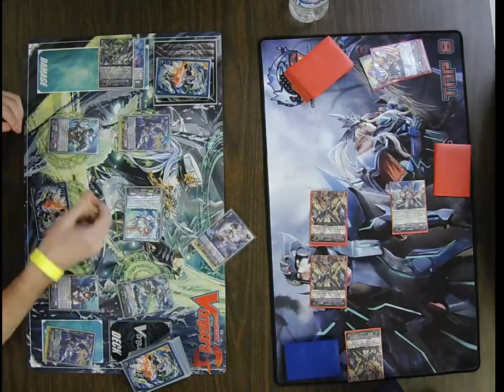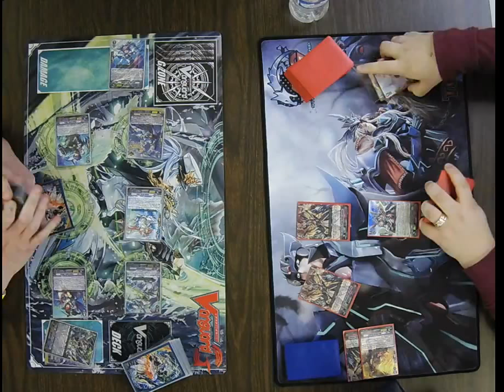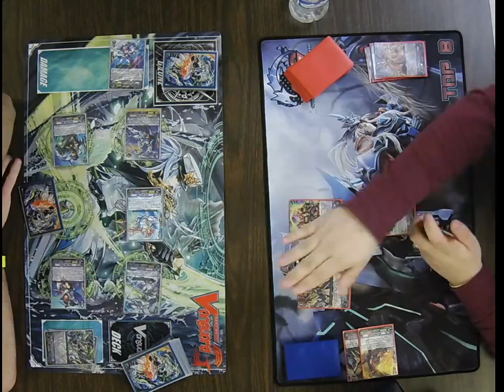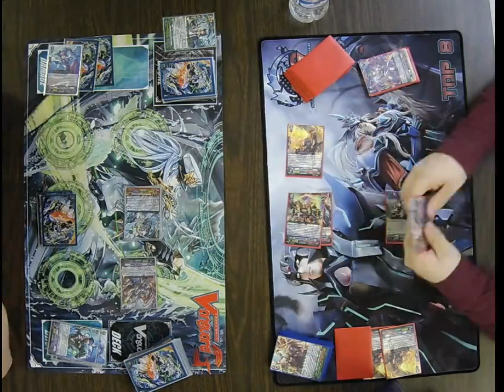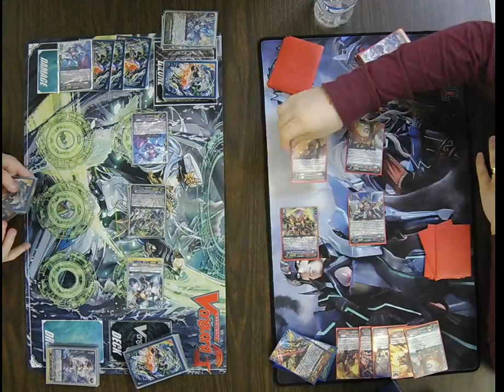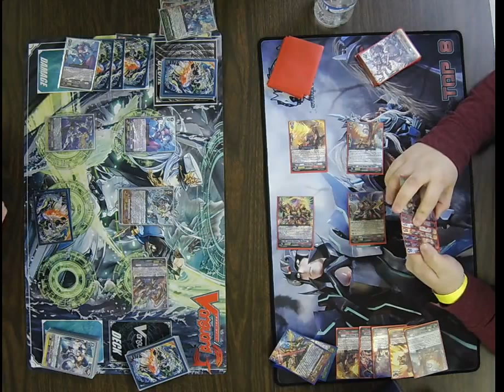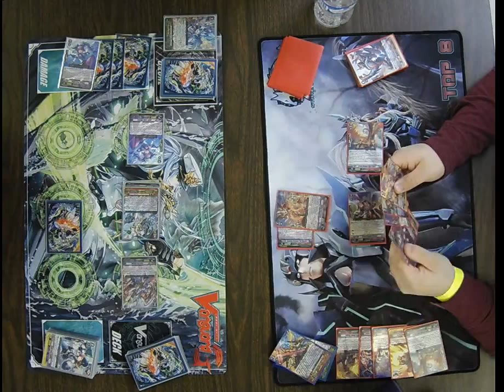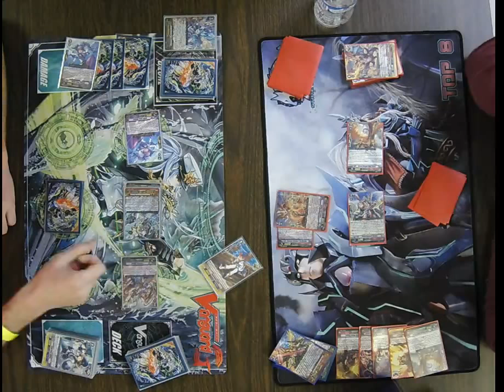Cardfight Vanguard TCG Shop Challenge 1/27/18 Round 4 Levi Donaldson vs Ryan George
Cardfight Vanguard TCG Shop Challenge 1/27/18
Round 4